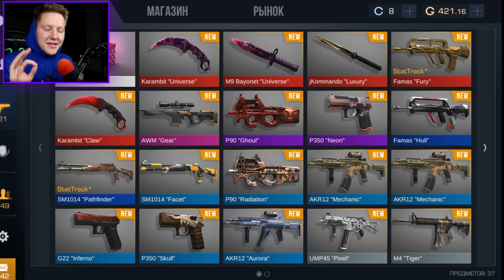ПОКУПАЮ ВСЁ ЧТО УВИЖУ В STANDOFF 2 🔥